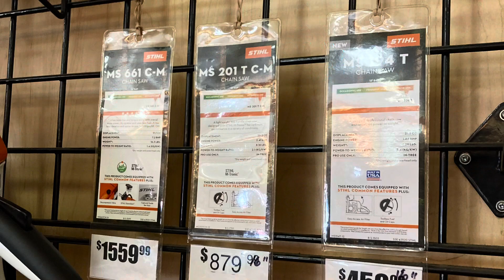BIGGER IS BETTER ! I JUST GOT A HUSQVARNA 372 XP FOR $750 BUCKS CASH OFF FACEBOOK MARKET PLACE NEW !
A TRIP TO THE SAW SHOP TO GETR A BIGGER BAR AND CHAIN $200 BUCKS LATER !
I FOUND MY FAVORITE SAW BRAND NEW / NEVER USED OFF FACEBOOK MARKET PLACE FOR $750 BUCKS CASH !
PROFESSIONAL SAW
AIR INJECTION
LOWVIB
SIDE MOUNTED CHAIN TENSIONER
SMARTSTART: The engine and starter have been designed so the machine starts quickly with minimum effort.